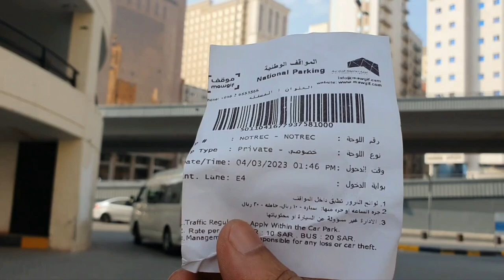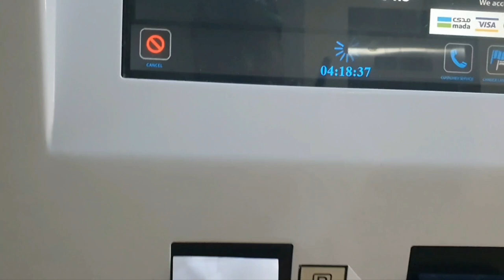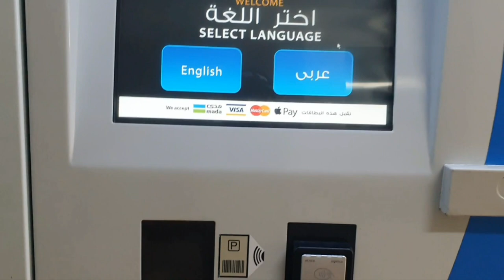MAKKAH MISFALAH CAR PARKING payment processing